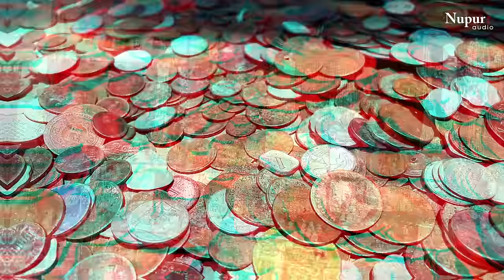Na Rokiye Mitar | Aamin Barodi | Bhole Baba New Song 2022 | New Haryanvi Songs 2022 | Kawad DJ Song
Nav Haryanvi Presenting "Na Rokiye Mitar (Full Video)" a Bhole Baba New Song 2022. Sung by Aamin Barodi. Music given by GR Music. Lyrics are penned by Aamin Barodi. This Video Directed by Mohan BeTaab. Music Label by Nupur Audio.

Song - Na Rokiye Mitar (Full Video)
Singer/Lyrics/Composer - Aamin Barodi
Edit - Manpreet Saini
DI/Colorist - Sahil Patter
Co Artist - Aman Barodi & Aman
Director - Team Mohan Betaab
Designs - Sahil Ding
Presenting Label - Nav Haryanvi

Thanks, Everyone for Watching Our Video Song. Must Press Bell 🔔 Icon to get notification of our next music video.